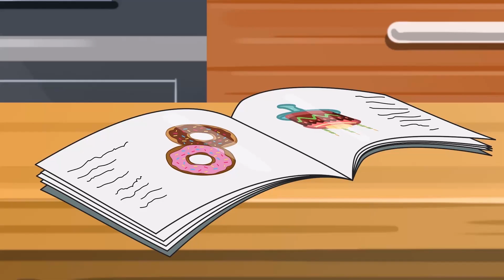Yes Yes Playground Wheels on the Bus - Baby songs - Nursery Rhymes & Kids Songs